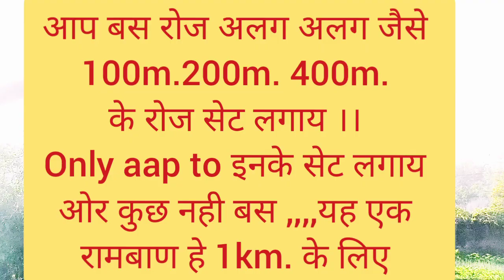railway group D ,, का physical ko कैसे करे last के 10 से 15 दिन मे work out ,,, सब कुछ एक साथ. ।।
अगर. आप को ओर कुछ पूछना ह इनके com.. kea आप का reply दिया जायगा
maeri inst.. ID future _fouji _vv_kk